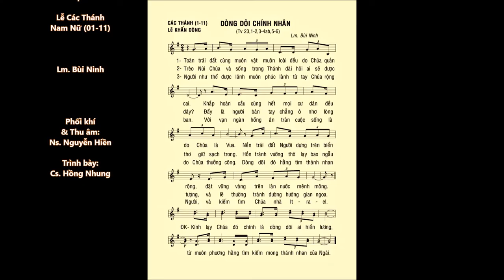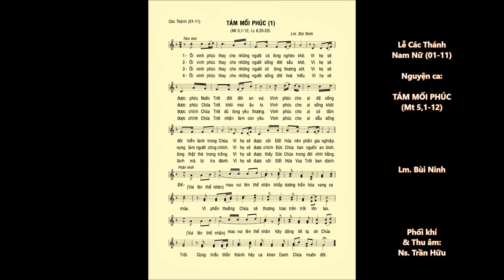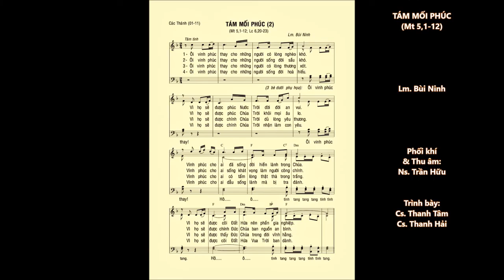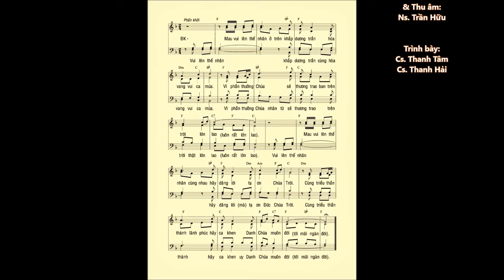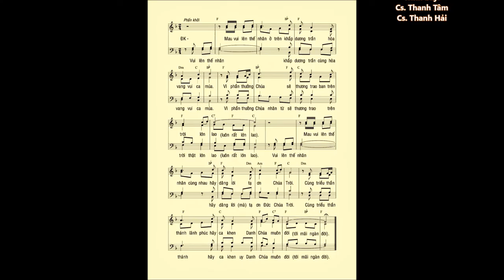Lễ Các Thánh Nam Nữ (01-11) – ĐÁP CA & CA HIỆP LỄ – Lm. Bùi Ninh